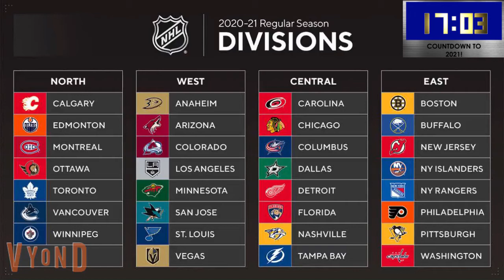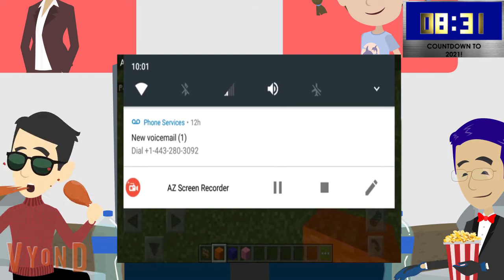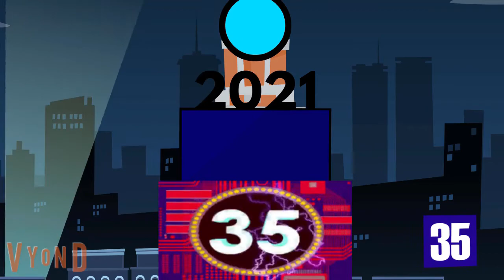New Year's Eve 2021 w/VPTM (EST)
Ring in the New Year with Vance ProductionsTM in Eastern Time!